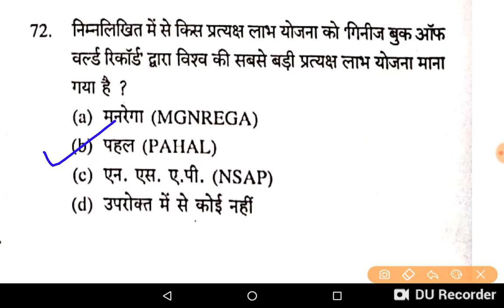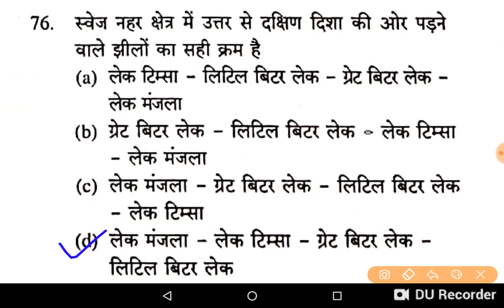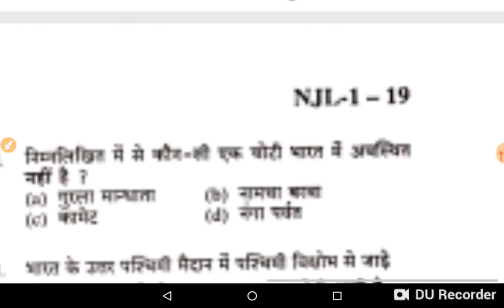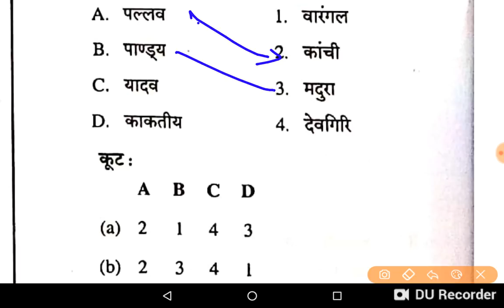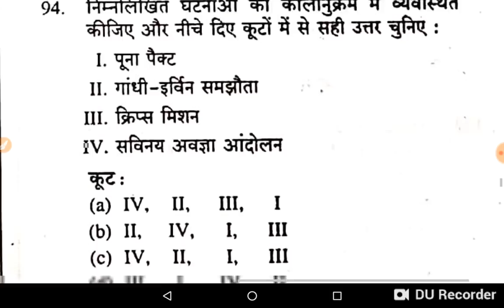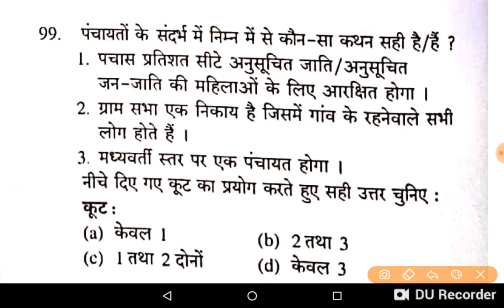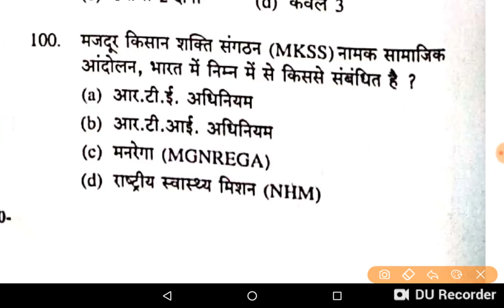UPPCS 2019 ANSWER KEY, PCS Answer Key 15 December Paper 1, pcs gs answer key2019,uppcs|Study91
📢 PCS Pre 2019 के लिए PDF डाउनलोड करने के लिए यहाँ क्लिक कीजिए.